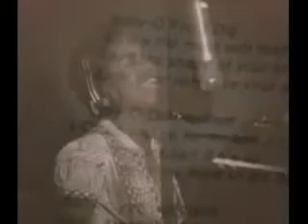Paris Bennett and Dean Martin "Baby-O"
Paris Bennett and Dean Martin sound lovely in this Jazz duet.